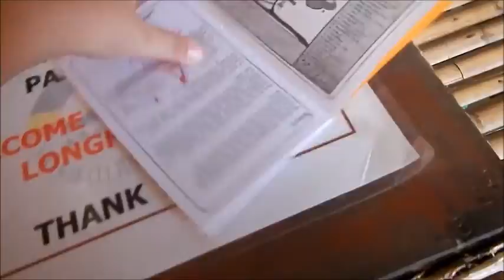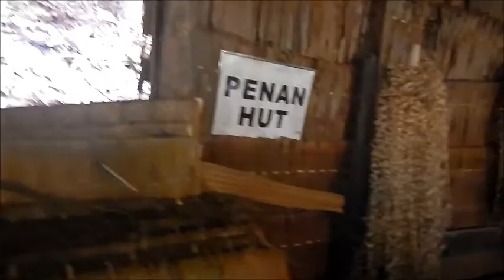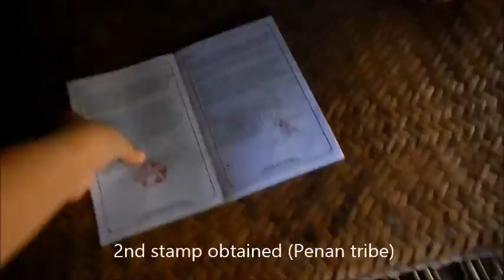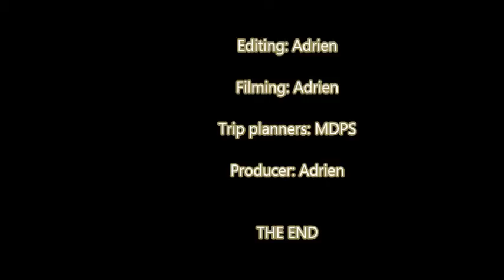MDPS Sarawak Trip Meridian Pri SG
This is my first video so if you like it expect better ones ;)

Plz Like & Subscibe